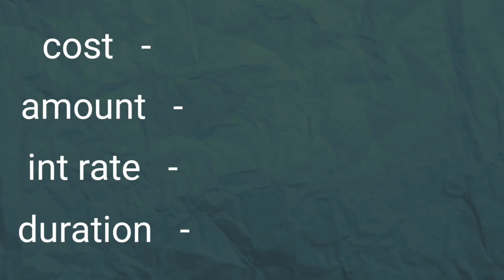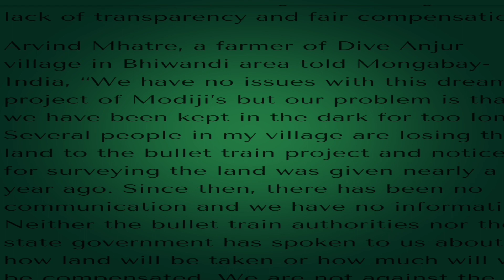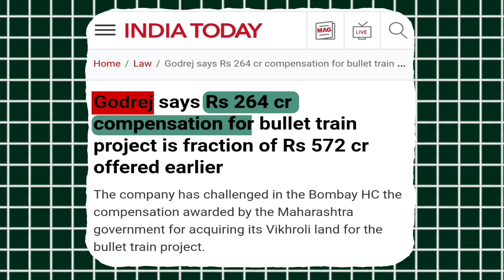Bullet Train India - A big SCAM $10000000000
In this video, Mumbai ahmedabad bullet train, Bullet train progress, Mumbai ahmedabad bullet train project has been covered. bullet train project india, Bullet train will launch on 2026.